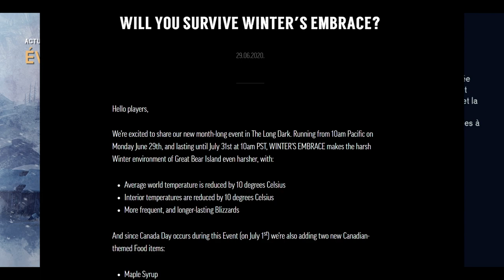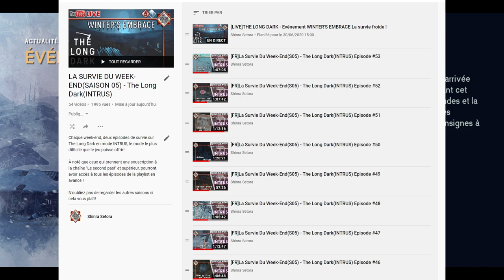[FR]The Long Dark - WINTER'S EMBRACE ! Nouvel événement, du sirop, des chips et des insignes !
00:00 Introduction sur l'événement.
03:15 Choix de la carte.
04:55 Choix des exploits actifs.
05:32 La survie est lancée !
47:55 Chips goût ketchup !
48:10 La survie continue !

Lien du site officiel pour The Long Dark avec l’événement WINTER'S EMBRACE

Si vous prenez une souscription, regardez bien les diffèrent niveaux et avantages donnés, certains niveaux vous permets de voir des vidéos et playlists bien en avance sur tout le monde !